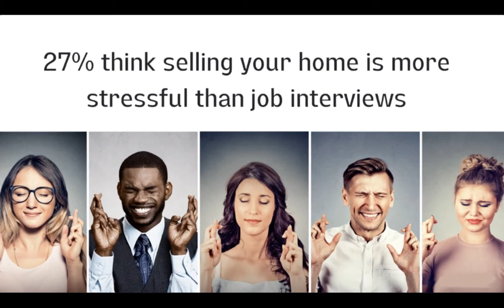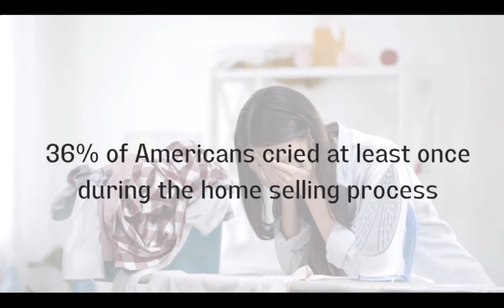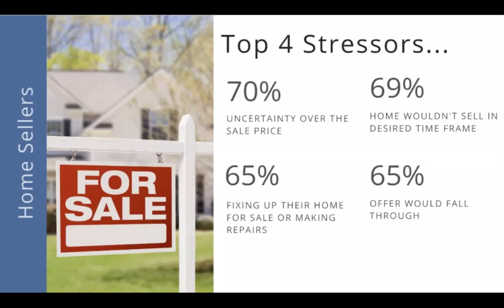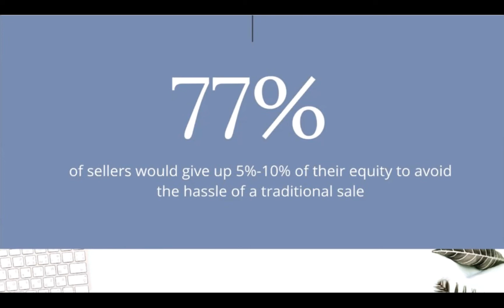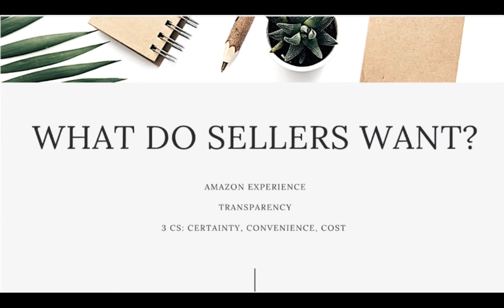Just how stressful is a real estate sale?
Kala Laos reveals the results of a study from Pew Research about just how stressful people feel selling their home really is. You may be shocked with the results!